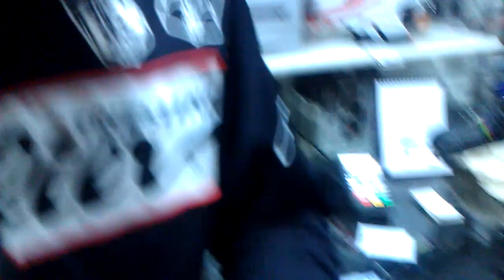Da Stimoli....Gold Race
Ruote. Movimento centrale. rotelline. e chi piu' ne ha. che girano...girano. girano.